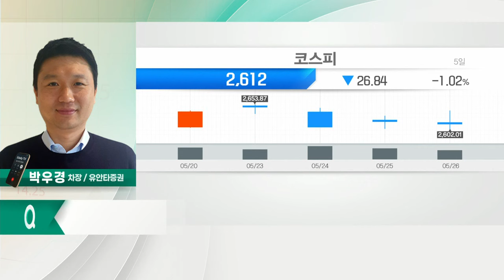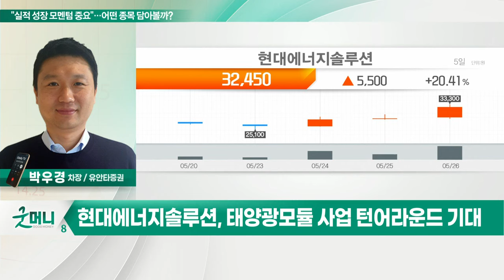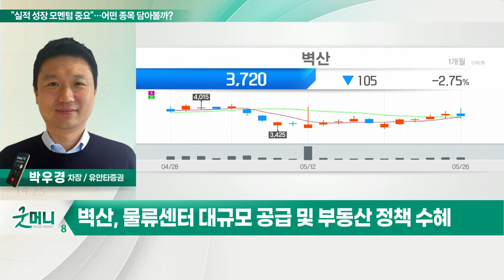현대에너지솔루션, 벽산... "실적 성장 모멘텀 중요"… 어떤 종목 담아볼까?_정성일의 투자 인사이트 (20220527)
- 유럽發 훈풍 기대
- 태양광 모듈 사업 턴어라운드 기대

벽산(007210)
- 단열재·외장재·천장재 등 생산 및 판매
- 물류센터 대규모 공급 및 부동산 정책 수혜